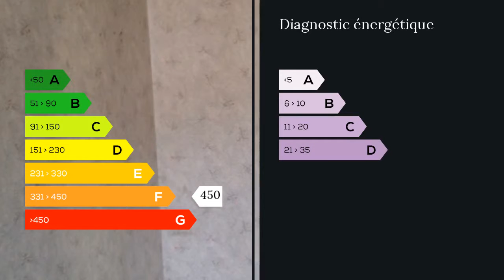A vendre - Immeuble - Foug (54570) - 11 pièces - 280m²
Pour investisseur :Immeuble locatif sur 3 niveaux comprenant au rez-de-chaussée un T3, au 1er étage un T4 et un T3 + T1 au 3ème .Actuellement 3 apparts sur 4 sont loués. M. Michel VAN LANDUYT 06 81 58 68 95 / 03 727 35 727 poste 8982 . Honoraires : 5.38% du prix de vente.  Agent commercial indépendant du réseau national clairimmo Maxihome N° RSAC : 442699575 - Ville du greffe : RSAC NANCY